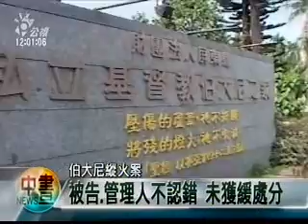2009-02-19公視中晝新聞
火警知情卻誣告 伯大尼執秘遭起訴；重懲塗鴉首例 2外籍人士昨挨罰；大考學測今公佈 109位滿級分；